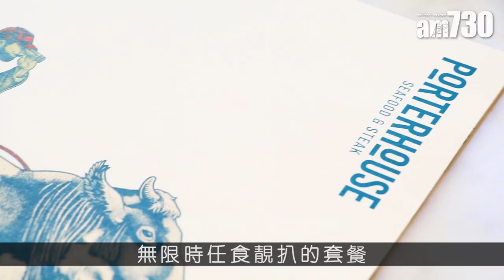中環扒房Porterhouse Seafood & Steak推無限時任食 必試澳洲安格斯側膜橫肌牛扒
想在中環吃一餐有質素的西餐？價錢不一定很離地。位於中環蘭桂芳附近的西餐扒房Porterhouse Seafood & Steak，向來主打頂級肉食及各地海鮮，食物有質素。最近他們就推出了一個無限時任食靚扒的Let's Meat套餐，每位$598。

Porterhouse Seafood & Steak
地址：中環德己立街30-36號加州大廈7樓
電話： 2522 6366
營業時間：
午巿時段：星期一至星期五上午11時30分至下午3時
早午餐時段：星期六、星期日及公眾假期上午11時30分至下午3時45分
晚巿時段：每日晚上6時至凌晨12時

bmgproductionmusic